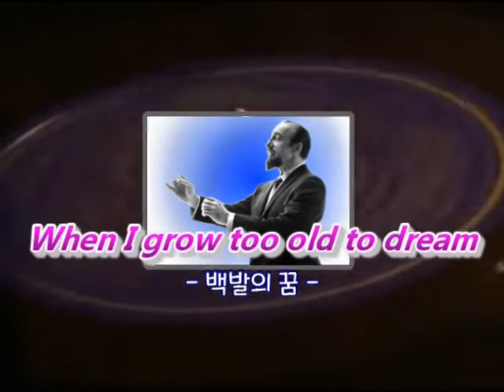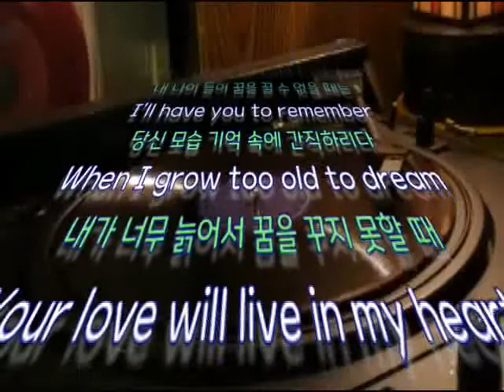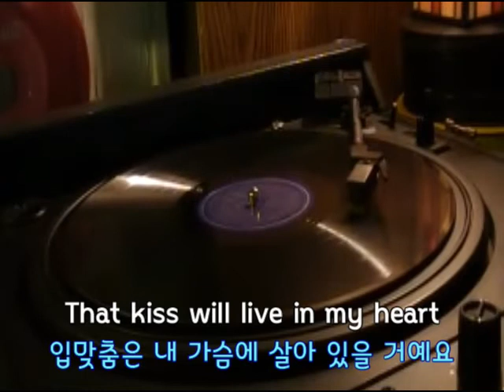When I Grow Too Old To Dream(벡발의 꿈) - Mitch Miller (영어, 한글자막 English & Korean captions)